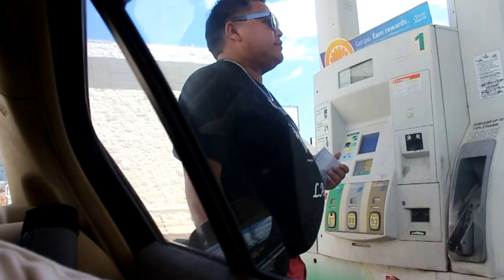Team saddles game is strong!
So every J4, Hmong people migrate to the twin cities of Minnesota for an annual tournament. Its the Superbowl for flag football players; and many other sports such as volleyball, scocer; etc. Not only that but Destiny had a FREE concert featuring what I believe it Thai's Micheal Jackson. (Man that guys got moves!). But this was only the first day. Watch for the next Vlog soon!